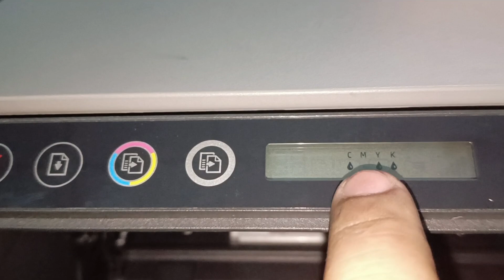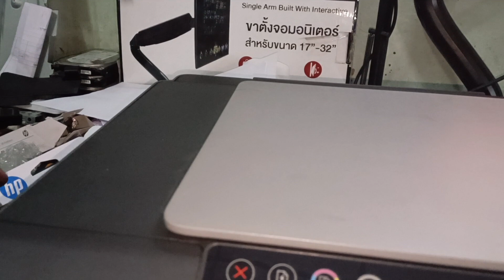Hp smart Tank 515 ไฟกระพริบตรงหมึก เปลี่ยนตลับแล้วไม่หาย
ติดต่องานรีวิว งานโปรโมทสินค้า สั่งซื้อสินค้าน้ำยาล้างหัวพิมพ์ ตัวดูดหมึก อะไหล่ต่างๆๆ
Line: mncomputer